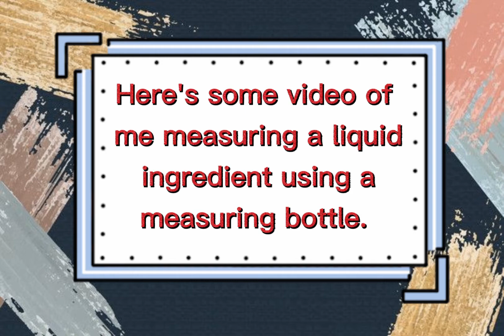Measuring dry and liquid ingredients accurately ( Stephanie 8-24 )